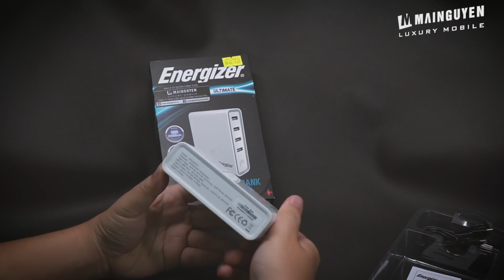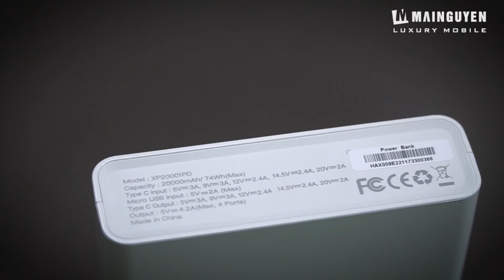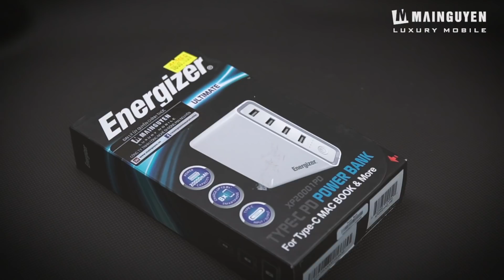Khui hộp Energizer XP20001PD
✿ SAMSUNG EXPERIENCE STORE - SES MAI NGUYÊN